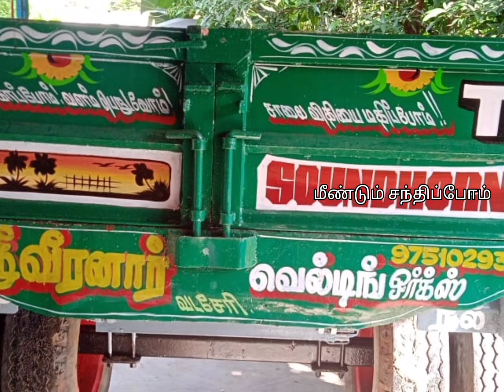Trailer for sale / பெட்டி விற்பனைக்கு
டிராக்டர் பெட்டி விற்பனைக்கு

🚜80 பாய்ன்ட் கட்டு பெட்டி
🚜 கெவி டைப்  பெட்டி
🚜கெவி டைப் பெட்டி கட்டு பெட்டி
 🏛️ இரண்டு கதவு கொண்ட பெட்டி

           இடம் விழுப்புரம்  மாவட்டம்
        மன்னார்குடி அருகில்

சாய்ந்து தட்டு மற்றும் பயிர்களை அறுக்கும் கட்டர் அறுவடை செய்யும்  விவரம்

   கால்நடைகளுக்கு வரும் அம்மை நோய் எப்படி குணப்படுத்த முடியும் 🌲🌲

தொடர்புக்கு தொலைபேசி எண் :+91 விற்பனை முடிந்தது